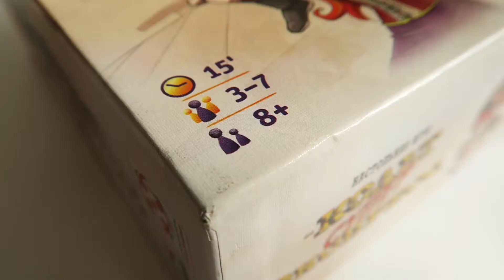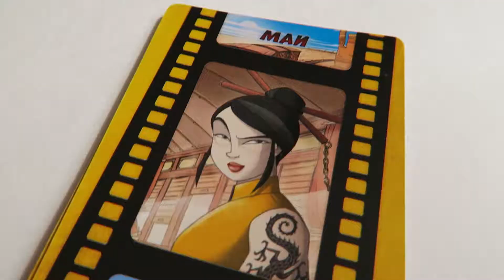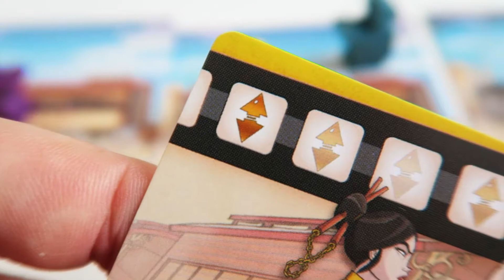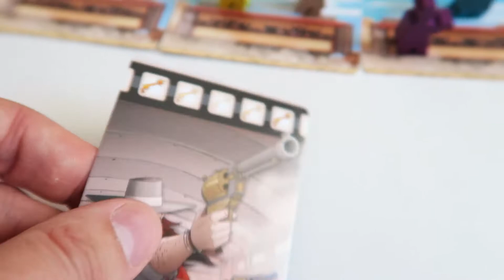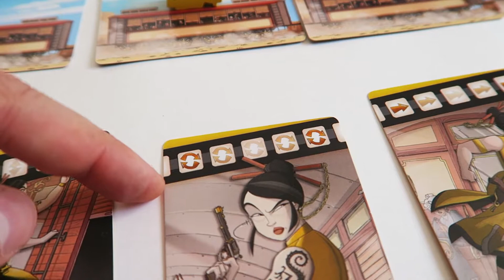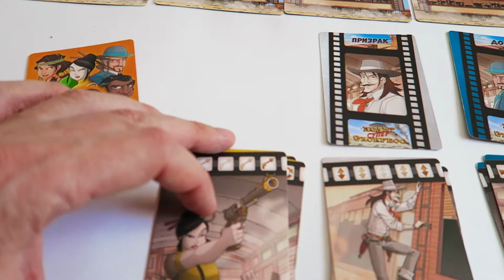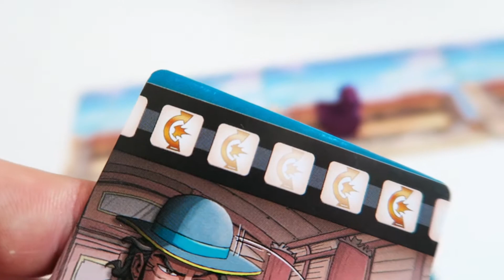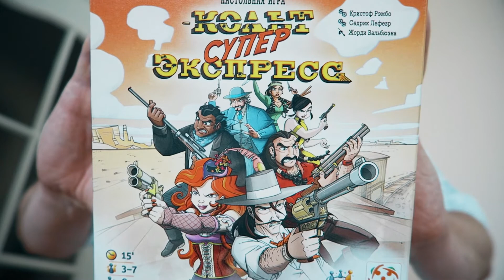настольная игра "КОЛЬТ СУПЕР ЭКСПРЕСС" 🌵 ПРАВИЛА ИГРЫ / КАК ИГРАТЬ? / Colt Super Express